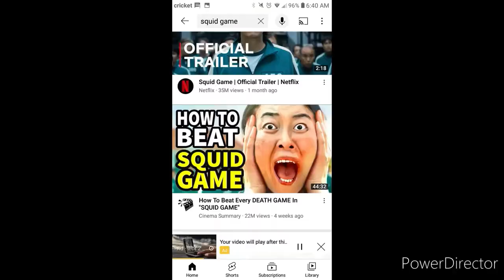Full Moon YTP - Spud Dies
It's the full moon tonight, with part to of last month's Full Moon YTP!

This time, Spud dies.

Part 3 next month, where they go to his funeral.'

If you're easily offended, don't watch this. Also, this is meant to be a joke. Do NOT take it seriously.